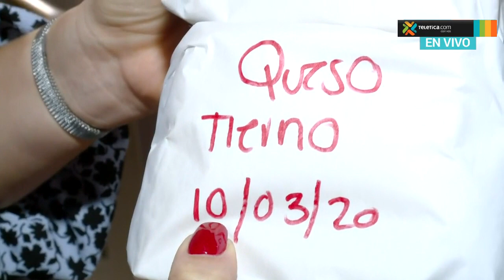Le enseñamos la manera correcta de almacenar los alimentos